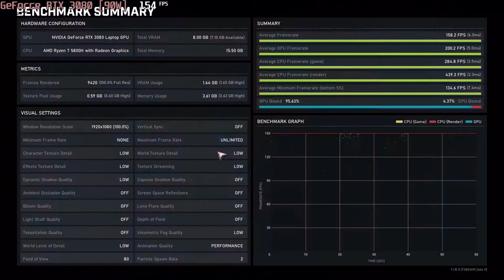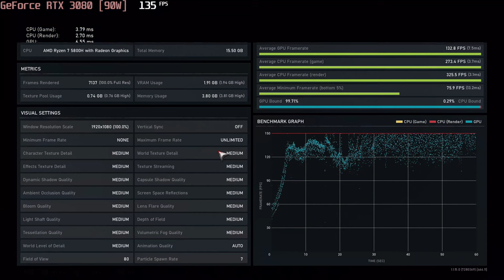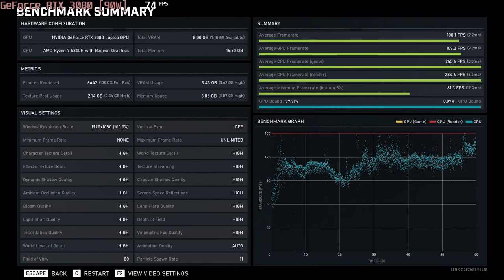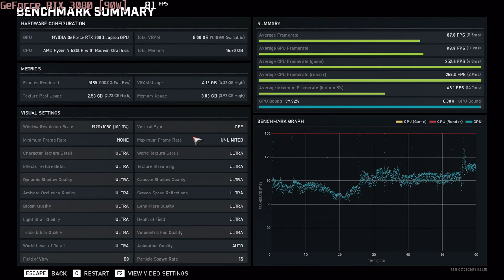🎮 NVIDIA GeForce RTX 3080 [Laptop, 90W] - Gears 5 gameplay benchmarks (1080p)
💻 Test Configuration:
• 16 GB RAM
• External Monitor

✅ LaptopMedia.com